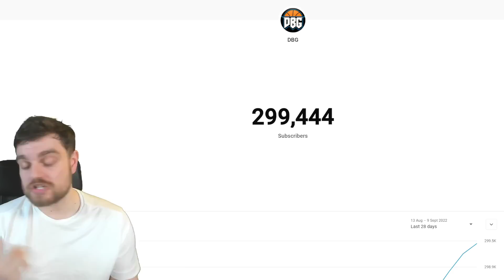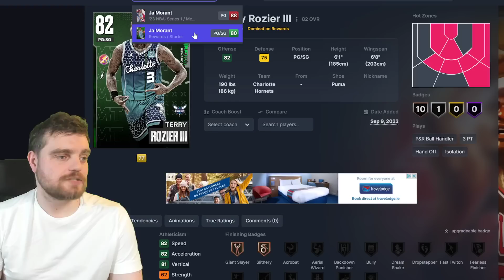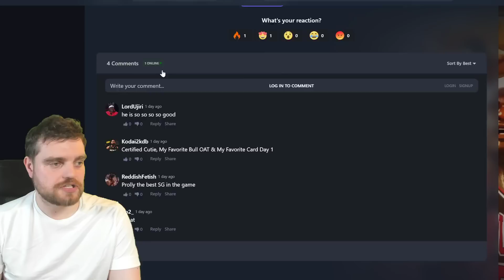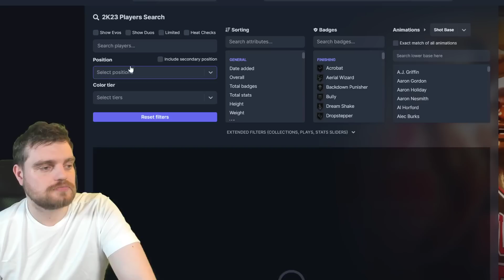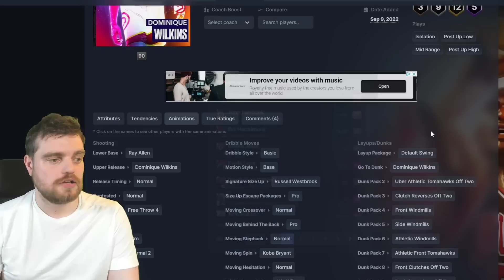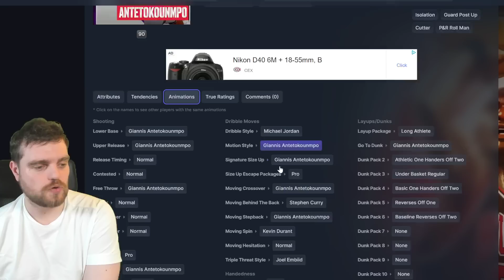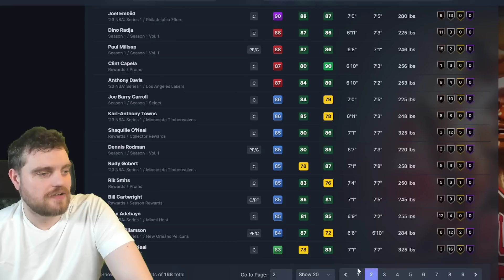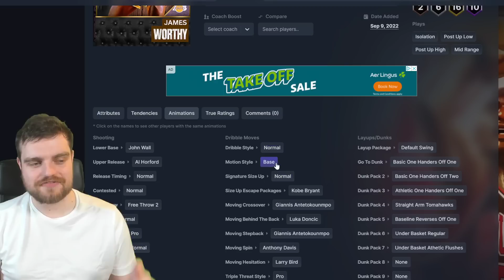The BEST Team in NBA 2k23 MyTEAM!!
The BEST Team in NBA 2k23 MyTEAM!!. This is an episode of nba 2k23 myteam no money spent squad. this is a series where we will build one of the best lineups in nba 2k23 myteam without spending any money. this is a no money spent squad and i believe that we will show you guys some of the best overall players, best budget players and best goat squads and best budget squads in nba 2k23 myteam this year. In this series we talk about nba 2k23 myteam and which cards are worth it. i